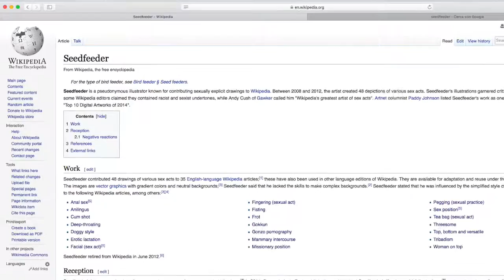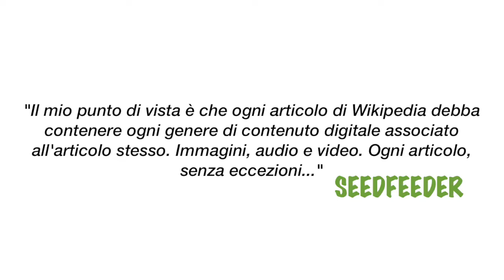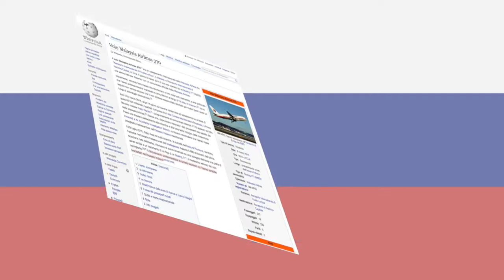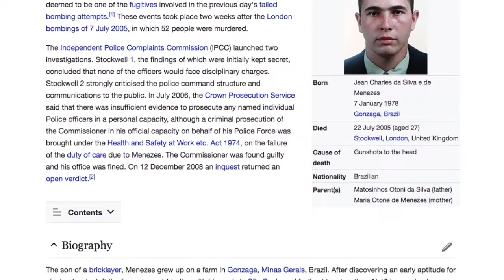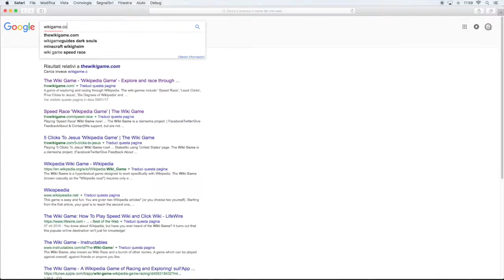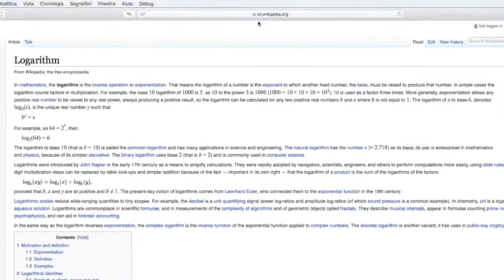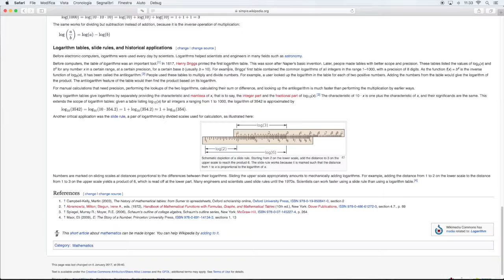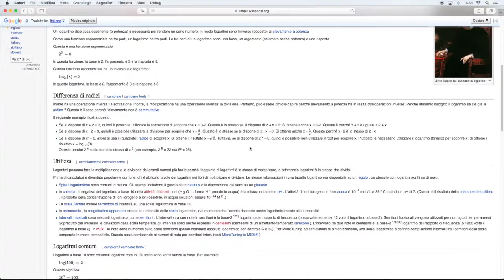5 Segreti Di Wikipedia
Wikipedia, enciclopedia o qualcosa di più? Sapevi che si può usare come gioco online? O che le informazioni  vengono usate per fini pubblicitari? Questo e molto altro, ecco le 5 curiosità di Wikipedia!